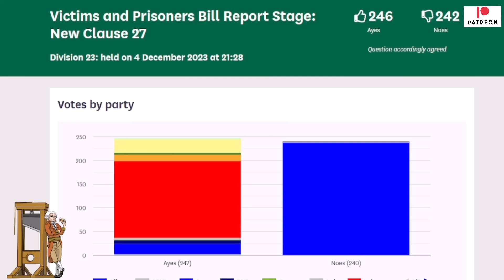First Major Defeat Sees 23 Tories Defy Rishi Sunak!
Monday saw ups and downs for Rishi Sunak, he seems to have some good feedback from the right on his new immigration policy, however a few hours later 23 MPs defied the whip and voted against the government in order to allow the formation of a body to help compensate victims of an infected blood scandal.